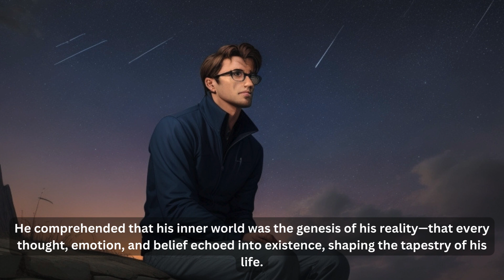Realms Within: Kevin's Journey Through the Dreamscape- A Short Self-Discovery Story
Thank you once again for your incredible support! Let's continue to explore the limitless power of intention together.

Diving into the captivating tale of Kevin's journey through the dreamscape in "Realms Within: Kevin's Journey Through the Dreamscape." Join Kevin as he unravels the profound truths hidden within the fabric of dreams and perceptions, reshaping his reality. Experience his encounters in bustling cityscapes, serene countrysides, and moments of introspection that redefine the nature of existence. Follow Kevin's quest for self-discovery in this immersive exploration of inner worlds.